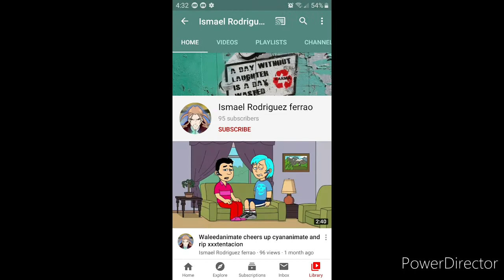Shout out again